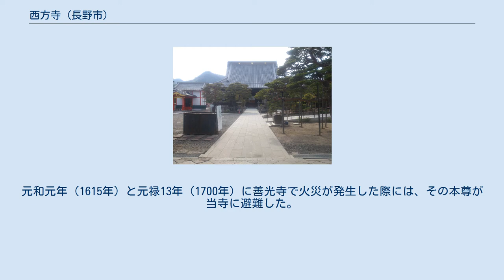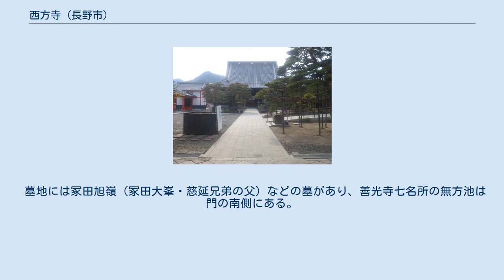西方寺 (長野市)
西方寺（さいほうじ）は、長野県長野市にある浄土宗の寺院。
山号は安養山、院号は極楽院。
 寺伝では、正治元年（1199年）に法然が善光寺を参詣した際、大同2年（807年）に空海が創建した宝乗寺を、法然の孫弟子にあたる記主禅師が浄土宗に転宗させて開創したとされる。
また記主禅師の孫弟子にあたる良慶明心は善光寺南大門に談義所を設け、仏弟子を育成した。
往時は権堂の往生院にあったが、永正元年〈1504年）に誠譽上人を中興として現在地に遷移した。
元和元年（1615年）と元禄13年（1700年）に善光寺で火災が発生した際には、その本尊が当寺に避難した。
 江戸時代初期の本堂は11間14面の大伽藍で、本尊の阿弥陀如来と脇侍の観音・勢至両菩薩の他に、釈迦涅槃像、地蔵菩薩像、善導大師像、法然上人像などが安置され、善光寺大本願と当寺の歴代上人の位牌がある。
 中野騒動後の明治4年（1871年）に長野県が成立すると、同6年（1873年）まで県庁の仮庁舎が当寺に置かれた。
また明治24年（1891年）に再建された庫裡は昭和23年（1948年）から同25年（1950年）まで長野労働基準局として使用された。
 墓地には冢田旭嶺（冢田大峯・慈延兄弟の父）などの墓があり、善光寺七名所の無方池は門の南側にある。